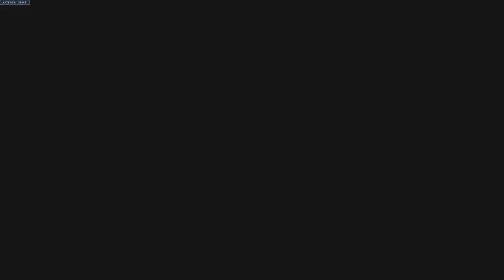Overwatch 2 Mercy Madness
Back to back games won while queued as all roles and playing as Mercy